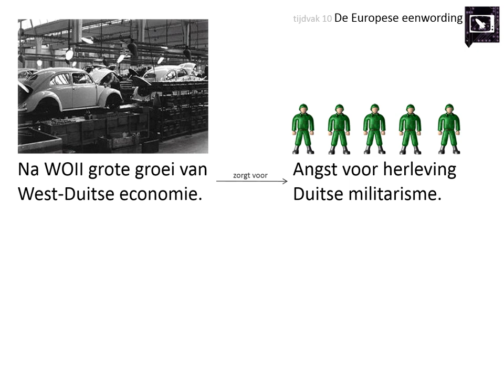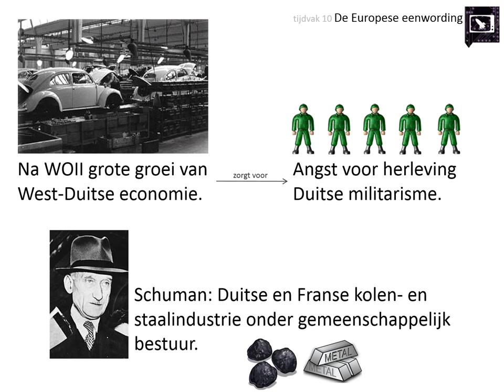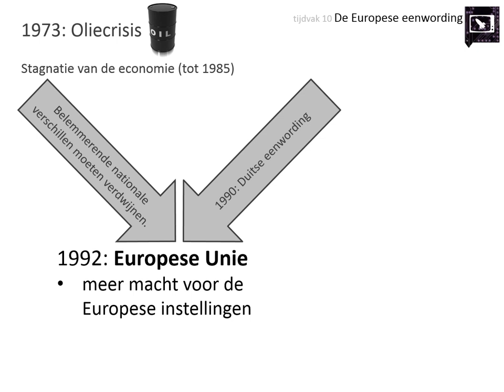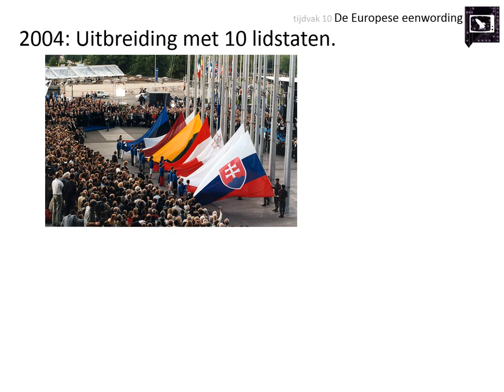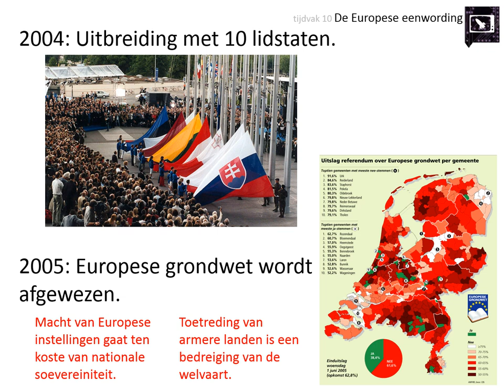10. de Europese eenwording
Deze video is voor de bovenbouw havo en vwo. Hij gaat over het kenmerkend aspect 'De eenwording van Europa'.

In deze video leer je onder andere:
👉 waarom er na de Tweede Wereldoorlog gestreefd werd naar meer Europese samenwerking
👉 hoe de EGKS zich uiteindelijk ontwikkelde tot de Europese Unie

Afbeeldingen:
- eigen collectie